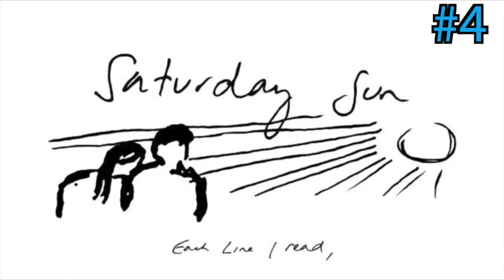Top 10 Songs of February 5th, 2018 – YANGAROO Music Chart Week 5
Used by major labels, indies, promotional & management companies, YANGAROO is the most effective way to deliver singles & videos to music networks for broadcast consideration.

This week's vid has the top music releases reviewed/accepted by music broadcasters between Jan. 29th and Feb. 4th.

Top Downloads:
1. The Weeknd f. Kendrick Lamar “Pray For Me” (TDE/Aftermath/Interscope/XO/Republic/DMD Promo)
2. Sir Rosevelt “Something ‘Bout You” (Warner)
3. Childish Gambino “Redbone” (Glassnote)
4. Vance Joy “Saturday Sun” (Warner)
5. Justin Timberlake f. Chris Stapleton “Say Something” (Sony)
6. Chvrches “Get Out” (Glassnote)
7. Bruno Mars and Cardi B “Finesse” (Warner)
8. High Valley “Young Forever” (Warner)
9. Mt. Joy “Silver Lining” (Dualtone/Canvas Promo)
10. Milky Chance f. Izzy Bizu “Blossoms” (Universal)

Most Active Indies:
1. The Weeknd f. Kendrick Lamar “Pray For Me” (TDE/Aftermath/Interscope/XO/Republic/DMD Promo)
2. Childish Gambino “Redbone” (Glassnote)
3. Chvrches “Get Out” (Glassnote)
4. Jason Aldean “You Make It Easy” (Broken Bow/BMG/A. Wilson Promo)
5. Mt. Joy “Silver Lining” (Dualtone/Canvas Promo)
6. Kayla Diamond “What You’re Made Of” (Slaight/Cadence/DMD Promo)
7. Tenille Arts “Moment of Weakness” (19th & Grand)
8. The Whale and The Wolf “So It Goes” (Indie/LCE Promo)
9. Morgan Wallen f. Florida Georgia Line “Up Down” (Big Loud)
10 Years “Novacaine” (Mascot/RPMpromo)